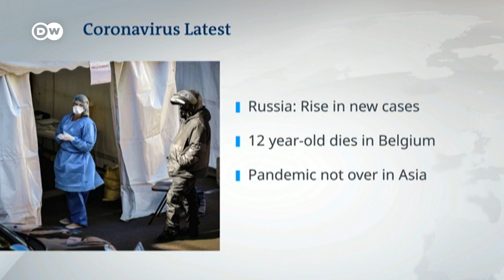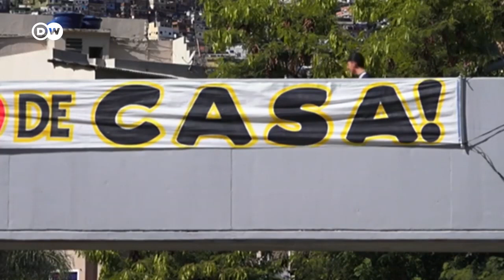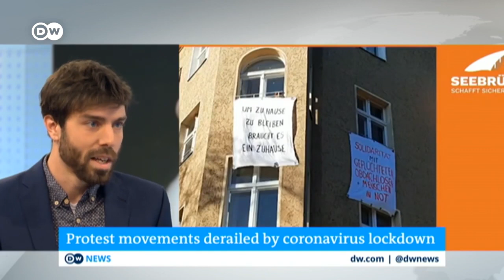Italy's minute of silence +++ Germany expects tangible pandemic data by Easter Coronavirus Update